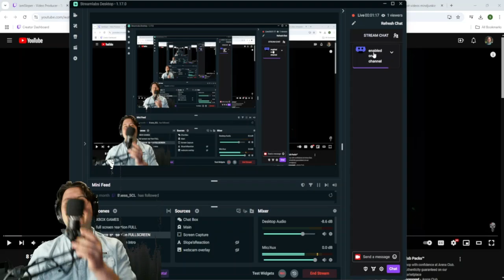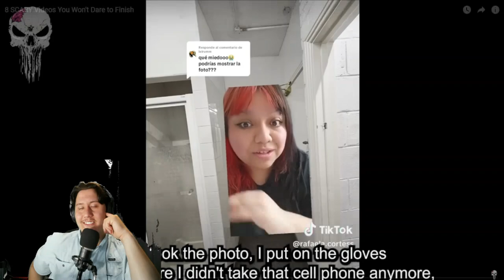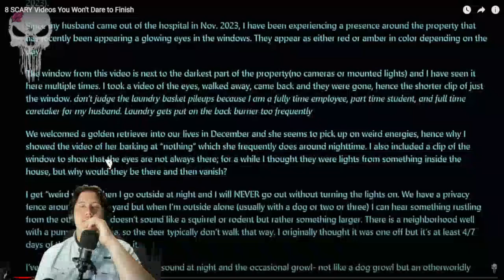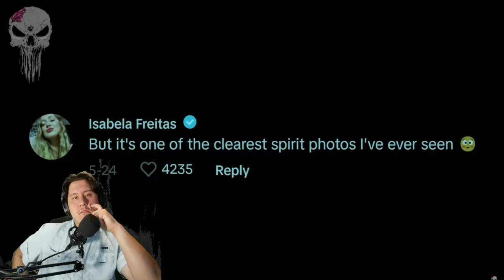Scary Ghost Videos Compilation #30 REACTION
We livestream on Twitch randomly so make sure to follow!